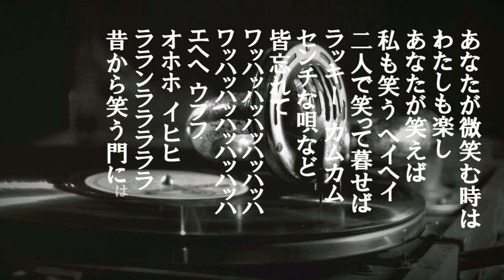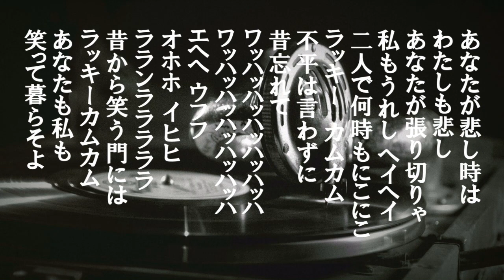「ヘイヘイブギー」歌詞付き ケン&ミク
昭和23年に発売されたブギの女王笠置シズ子の
ヒット曲。戦後の暗い時期に笠置のブギは人々を
元気づけた。